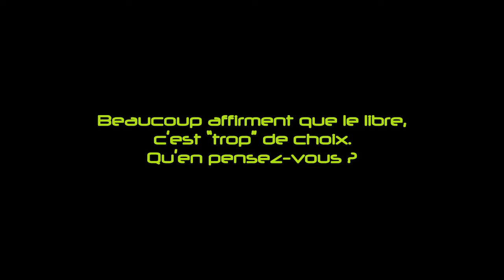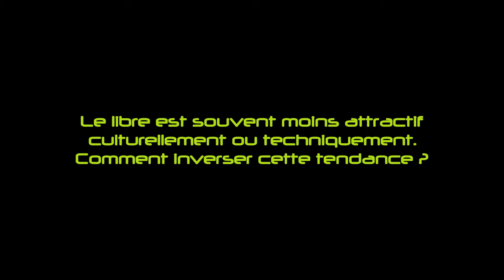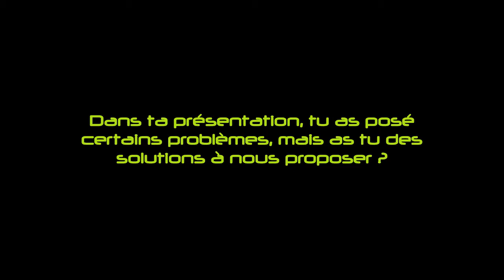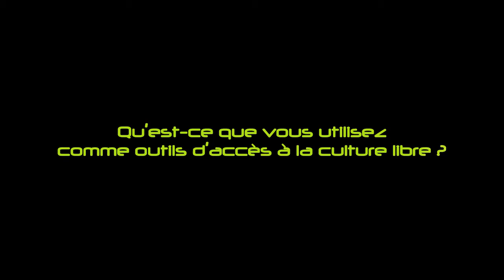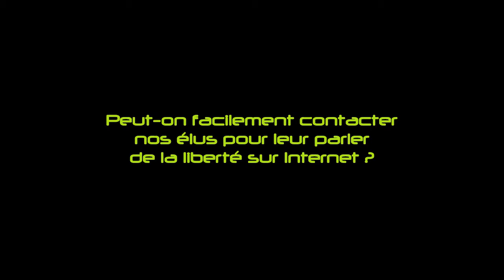Conférence « Séance de questions » - À l'Ère Libre #3